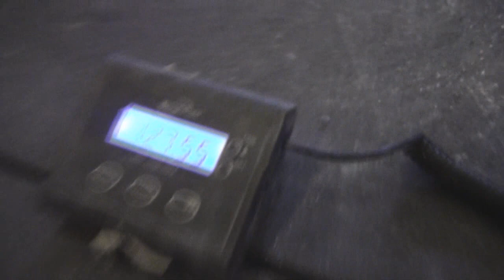EPIC Grip Session - James Fuller 127lb Turkish Get-up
James Fuller completes a 127-lb Turkish Get-up